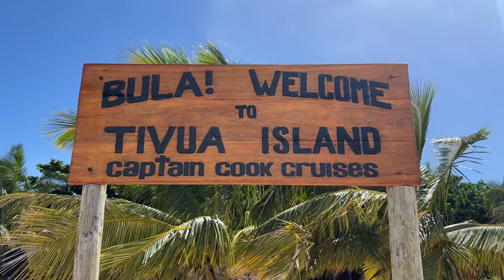Watch This Before Traveling to Fiji | Travel Guide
You need to watch this before traveling to Fiji! We spent 10 days traveling across 3 Fijian islands and we're here to share our experience with you!